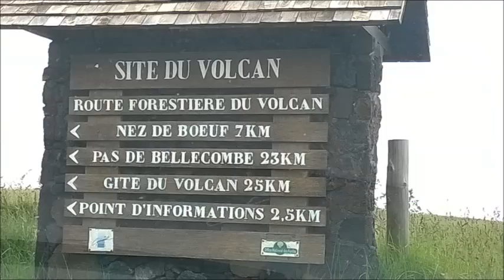La reunion islandlight